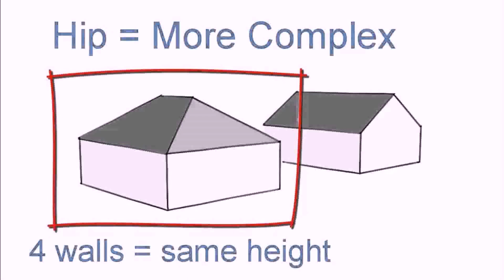Hipped Roof Loft Conversion (see description)